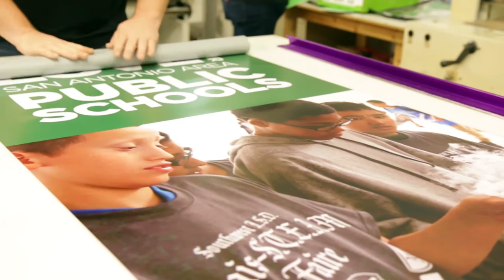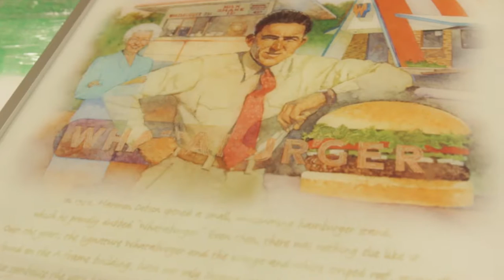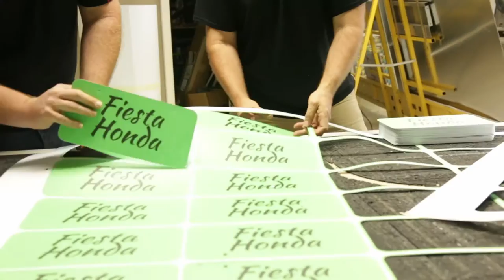Welcome to RedSmith Graphic Solutions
Hello Customers & Friends,
We invite you to see & share our video. Welcome to RedSmith Graphics for all your printing solutions.